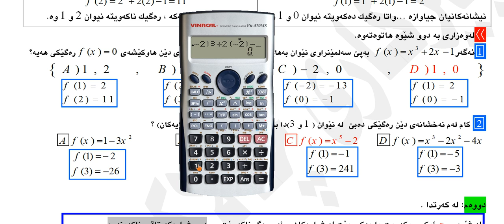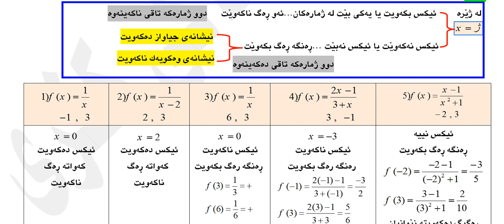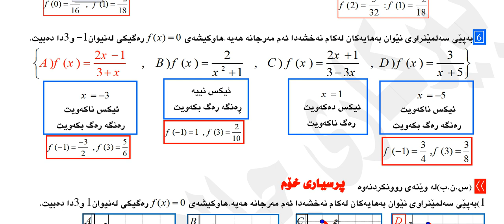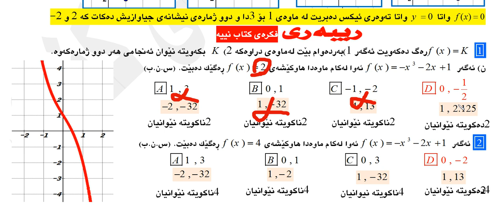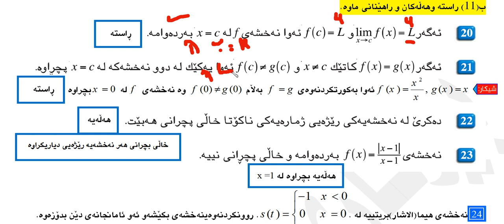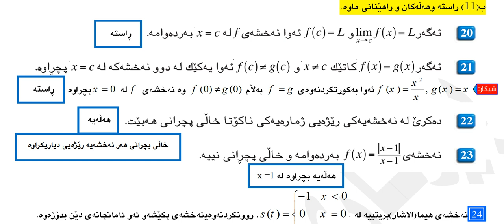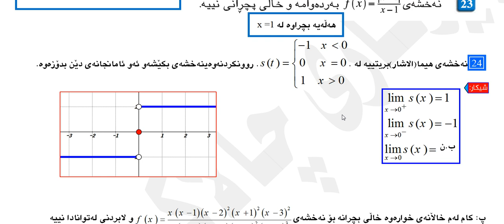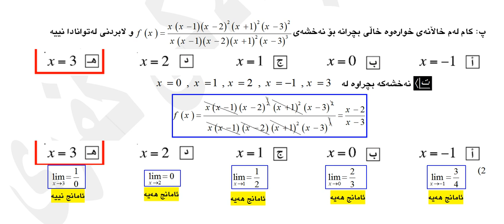بیركاری (12)ی زانستی به‌شی دووه‌م وانه‌ی چوارم ڤیدیوی ژماره‌ (6)..2024